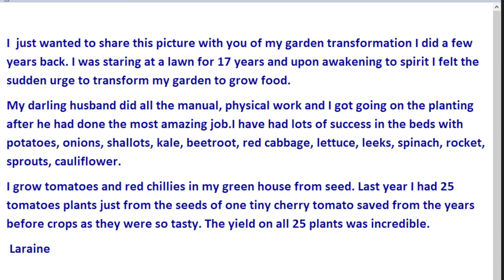Help farmers grow food!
With farmers told NOT to farm, or priced out of the market, food supplies are likely to dwindle. We need to step in and help.